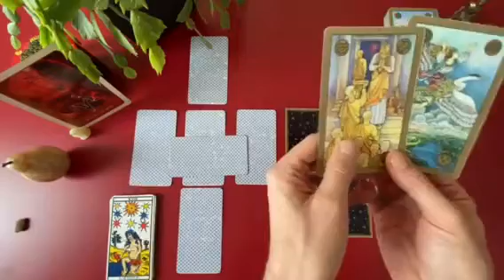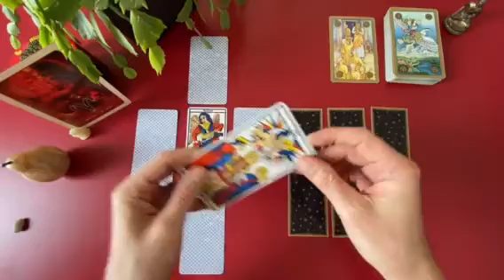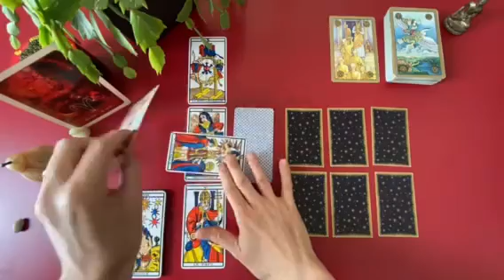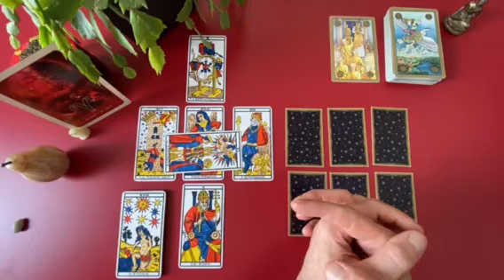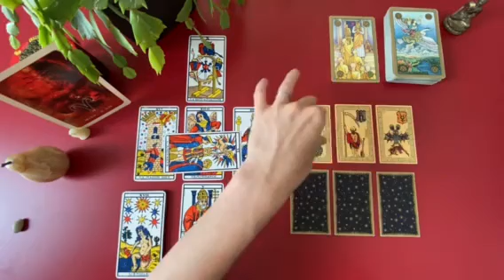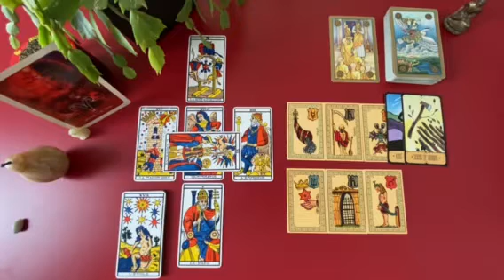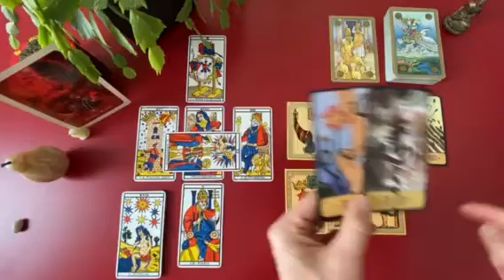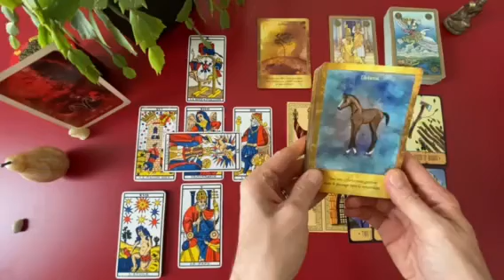🌞 BÉLIER - Guidance Générale - SEPTEMBRE 2021 / Lecture intuitive (sentimental + pro) 🌞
Horoscope mensuel : Comme toujours, c'est un tirage général, cela ne peut pas parler à tout le monde de la même façon, donc prenez les énergies qui vibrent avec ce que vous vivez.

Si cela ne vous parle pas ou si vous désirez entrecouper les informations et avoir plus de détails, je vous invite à aller visionner la ou les vidéos de votre signe ascendant ou de votre signe lunaire!

Pour me contacter, deux solutions :
• en me rejoignant sur mon profil instagram @animanimus_tarot et ensuite DM

Cagnotte pour m’aider à améliorer la chaîne avec l’achat de nouveaux oracles et de matériel (son, lumière, caméra…)

Rien d’obligatoire bien sûr, seulement si vous le souhaitez et si vous le pouvez !

Nous sommes grâce à vous de plus en plus nombreux dans la communautés Animanimus Tarot. Je vous dois tellement! Recevez toute ma gratitude!

En attendant de se retrouver pour la guidance sentimentale et de celle professionnelle  du mois de Septembre 2021, prenez soin de vous ...

Gratitude